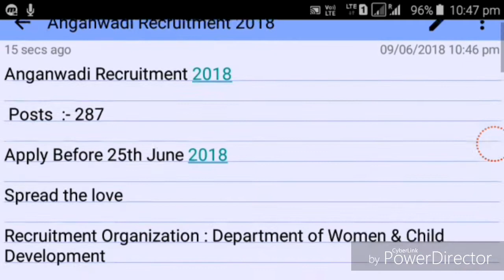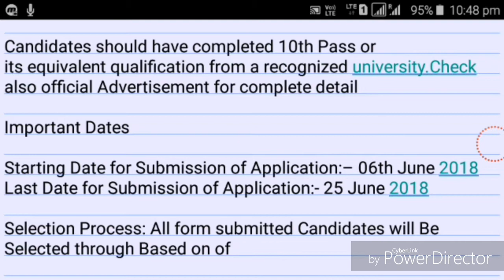ICDS Recruitment 2018 -19 !! Apply Online !! Posts–287 Post !!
Posts  :- 287

Apply Before 25th June 2018

Recruitment Organization : Department of Women & Child Development

Total Post – 287 Posts

Posts Name–

Anganwadi Sevika –156

Anganwadi Sahayika – 131

Age Limit–

Candidates age limit should

 be Minimum18 years

 and Maximum 40 years.

Pay Scale-Rs.3,400-7,500/- per month

Application Fee:

All Category Candidates

 Application Fee is – Free

Educational Qualification-

Candidates should have completed 10th Pass or its equivalent qualification from a recognized university.Check also official Advertisement for complete detail

Important Dates

Starting Date for Submission of Application:– 06th June 2018
Last Date for Submission of Application:- 25 June 2018

Selection Process: All form submitted Candidates will Be Selected through Based on of

Interview.

Job Location: Bihar

Who Can Apply: Bihar

Address – अपने नजदीकी बाल विकास केंद्र ( आप को खुद फॉर्म जमा करवाना है )

How to Apply–Interested applicants may apply online for admission through the official website of from 06th June 2018 to 25 July 2018